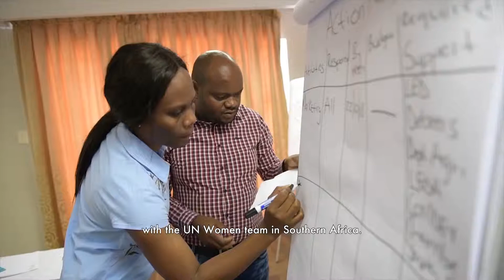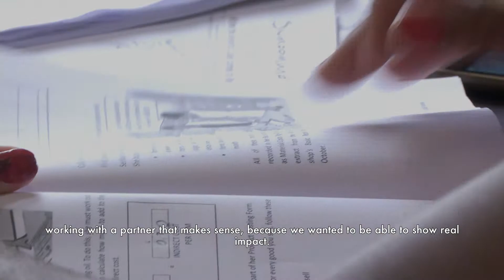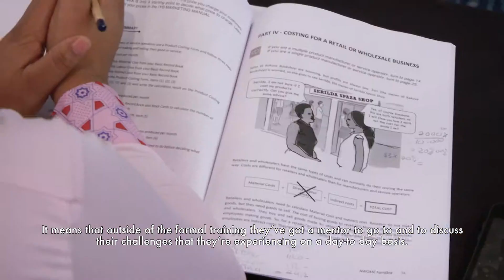Standing with women entrepreneurs-partnering for impact and sustainability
The Accelerating Women Owned Micro-Enterprises (AWOME) capacity-building programme is a partnership between De Beers Group, UN Women and governments in Botswana, Namibia and South Africa that aims to reach 1200 women micro-entrepreneurs by 2020. It aims to support women micro-entrepreneurs to build their businesses, create more jobs and generate more income, through business and life skills training, as well as access to networks and support.